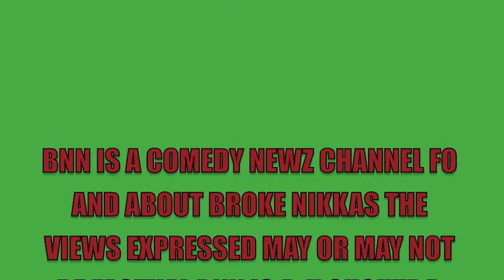BNN Live from Nola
Newz Fo and About Broke Nikkas